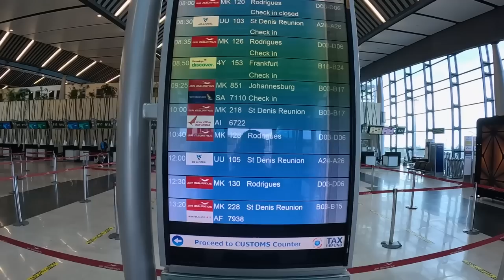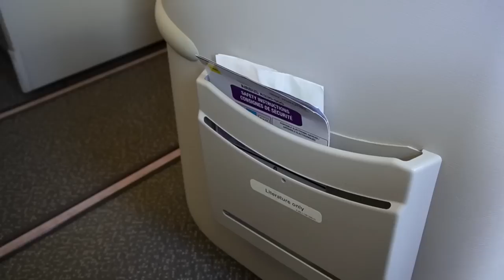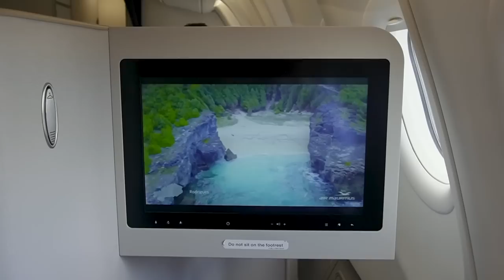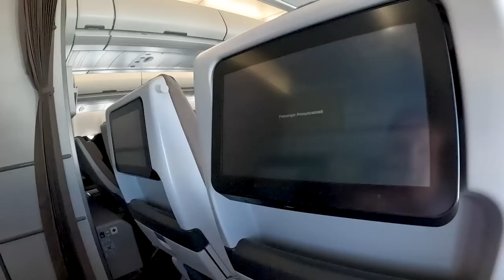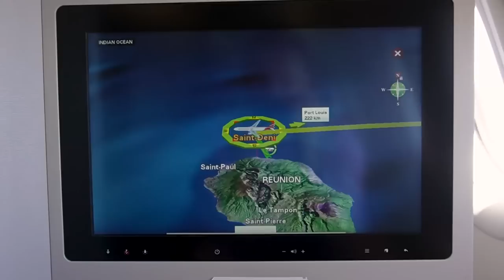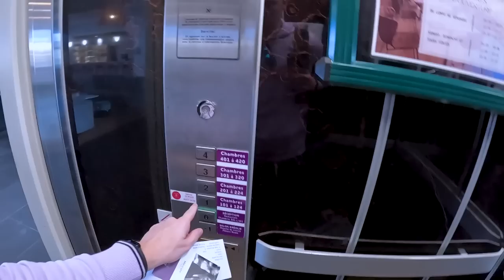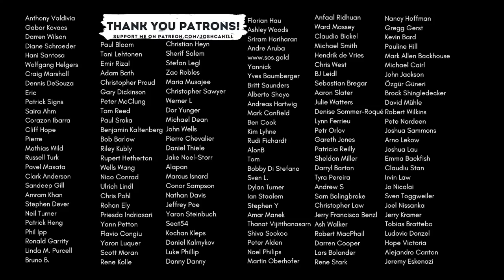WORLD'S SHORTEST AIRBUS A330 FLIGHT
The World's shortest Airbus A330 flight.

Class: Business
Route: Mauritius (MRU) to Reunion (RUN)
Plane: Airbus A330-900neo